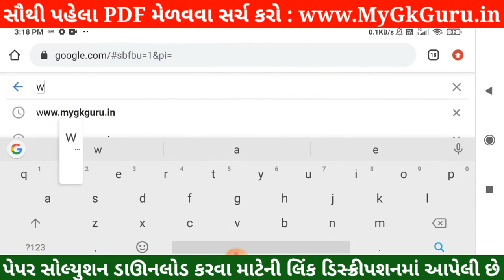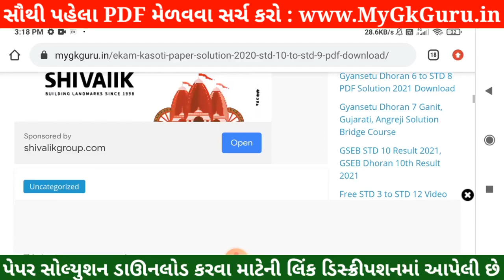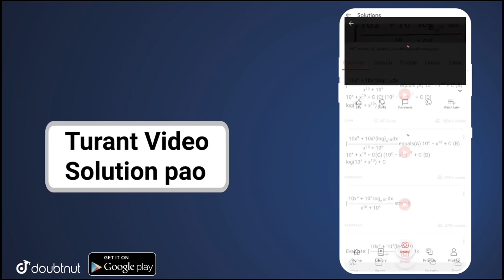💥 STD 10 Samajik Vigyan Nidan Kasoti, STD 10 Samajik Vigyan Paper Solution 2021, Nidan Kasoti STD 10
Nidan Kasoti STD 10 Samajik Vigyan Paper Solution 2021 July, Nidan Kasoti STD 10 Social Science Paper Solution 2021. ધોરણ 10 નિદાન કસોટી પેપર સોલ્યુશન 2021.

More Features :
1) Saari important books milengi solved video solutions ke saath
2) Previous year papers, Important PDFs, Question Bank
3) Crash Course, Mock Tests, Quiz
4) India's biggest student's community
& much more

3 Crore se zyada bachho ka bharosa!!"

Other Related Search Queries :
STD 10 Samajik Vigyan Nidan Kasoti 2021
Dhoran 10 Social Science Nidan Kasoti 2021
STD 10 Social Science Nidan Kasoti
Dhoran 10 Samajik Vigyan Nidan Kasoti
Social Science Nidan Kasoti
Dhoran 10 Social Science Nidan Kasoti
Nidan Kasoti

in this video I am providing complete Nidan Kasoti std 10 Samajik Vigyan solution 2021. Social Science ekam kasoti solution July 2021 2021.
 Nidan Kasoti Solution, Nidan Kasoti Std 10, std 10 ekam kasoti July 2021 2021, Std 10 Social Science ekam kasoti, Nidan Kasoti, Nidan Kasoti dhoran 10, Std 10 Nidan Kasoti Solution Samajik Vigyan, Gujarat board, Std 10 Unit test,